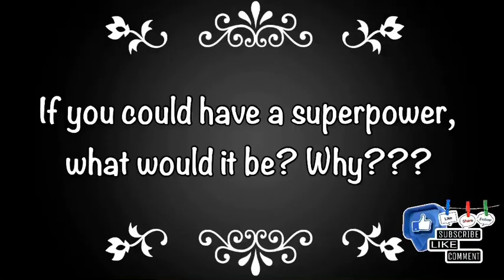QUESTION AND ANSWER 101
Hello Jumega!
Hello Jhuleenatics!

Simple lang naman to supporters na akesh

Q&A Portion